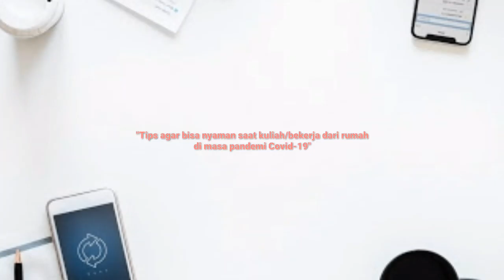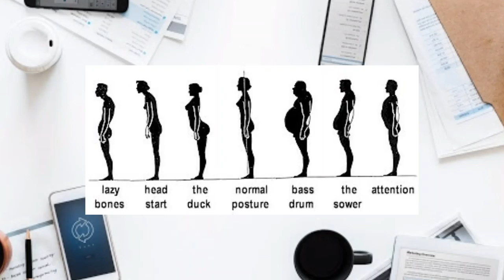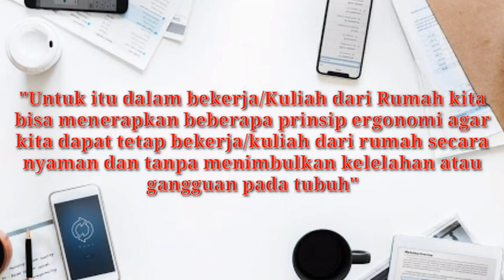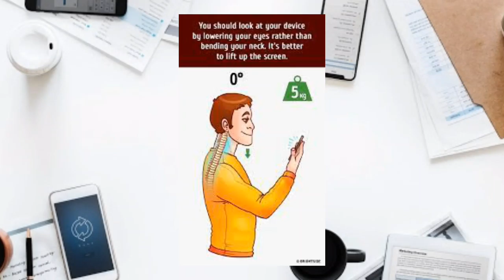Tips agar nyaman Belajar/Bekerja dari Rumah dengan Menerapkan Prinsip Ergonomi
Perkenalkan Nama saya Bayu Kusuma Yudha
Dari Universitas Muhammadiyah Lampung
Syukron Jazakumullah Khoiron katsira 🙏
Okee langsung saja simak videonya 🎬
Indonesia:
video ini menampilkan tips-tips sederhana saat Kuliah/bekerja dari rumah (working from home) dengan menerapkan prinsip Ergonomi. Dengan menerapkan prinsip Ergonomi tersebut diharapkan dapat menjaga performa kerja tetap baik dan produktif, serta membantu mengurangi beberapa keluhan saat bekerja seperti nyeri, pegal, ataupun keluhan pada mata.
Translate English:
This video shows some simple tips when working at home by applying Ergonomics principles. By following the Ergonomics principles, it is hoped that a good and productive work performance will be achieved. Additionally, it reduces some work interferences, such as fatigue, soreness, and eye discomfort.